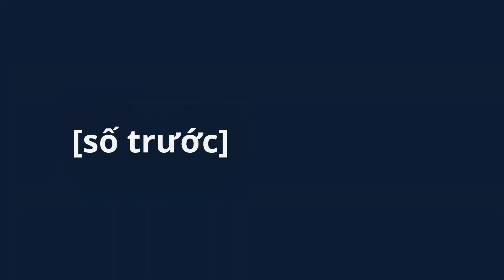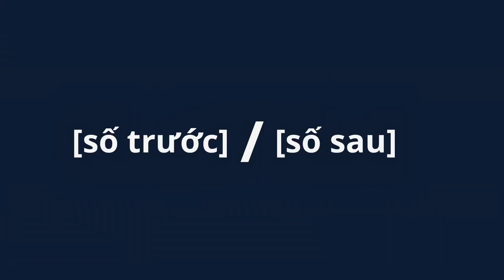Cách đọc ký hiệu của SQUARE-1 | Nói chung cũng dễ | Việt Roux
Cube in Video: YJ MGC Square-1

© Bản quyền thuộc về Việt Roux
© Copyright by Việt Roux Channel ☞ Do not Reup